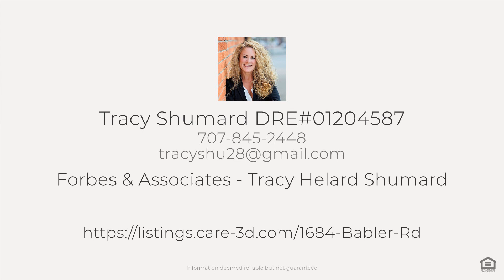1684 Babler Rd, McKinleyville, CA